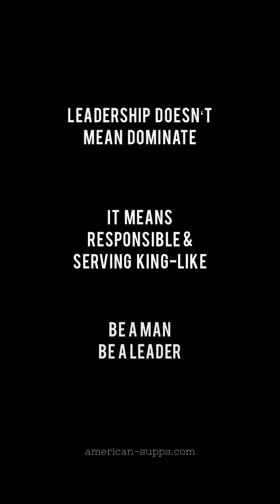REJECT MODERNITY EMBRACE MASCULINITY 🙌🏼